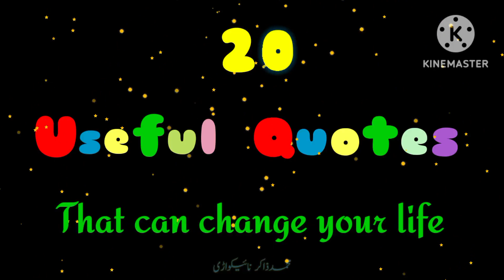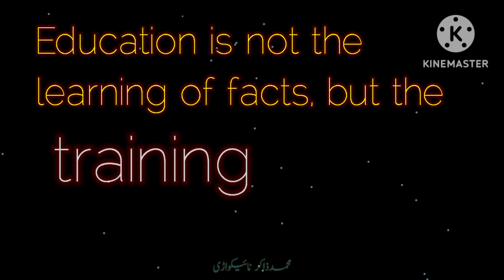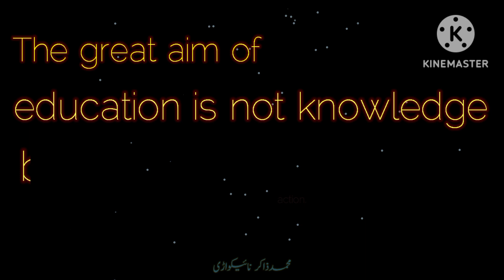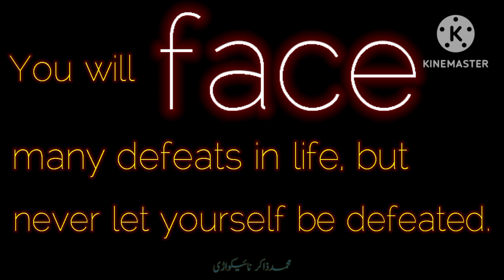Thought of the day | Useful Quotes | Life Quotes | Educational Quotes | English Quotes